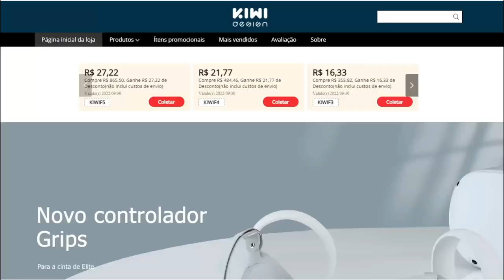TESTEI A DEMO DE BLOCK STAR VR STEAMVR QUEST 2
A pedido do DEV fiz o teste do game blockstar feito para realidadevirtual dísponivel na steam. No geral a proposta é interessante, mas encontrei alguns problemas e seria mais vivável se tivesse uma versão para o quest2 .

ACESSÓRIOS QUEST 2:
oculus quest 2 controller grips
oculus quest 2 facial interface
vr stand

TV BOX TOP PARA CLOUD GAME:
Tanix TX6s